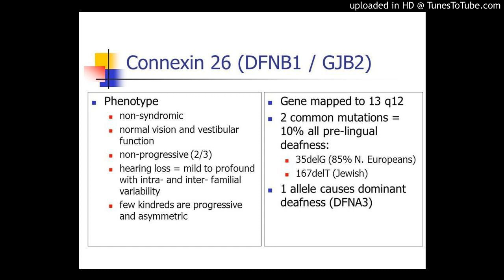DFNB1 Non-Syndromic Hearing Impairment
DFNB1 Non-Syndromic Hearing Impairment: Diversity of Mutations and Associated Phenotypes
  Francisco J. Del Castillo1, 2 and   Ignacio Del Castillo1, 2*
1Genetica, Hospital Universitario Ramón y Cajal, Spain
2Unidad 728, Centro de Investigación Biomédica en Red de Enfermedades Raras, Spain
The inner ear is a very complex sensory organ whose development and function depend on finely balanced interactions among diverse cell types. The many different kinds of inner ear supporting cells play the essential roles of providing physical and physiological support to sensory hair cells and of maintaining cochlear homeostasis. Appropriately enough, the gene most commonly mutated among subjects with hereditary hearing impairment, GJB2, encodes the connexin-26 (Cx26) gap-junction channel protein that underlies both intercellular communication among supporting cells and homeostasis of the cochlear fluids, endolymph and perilymph. GJB2 lies at the DFNB1 locus on 13q12. The specific kind of hearing impairment associated with this locus is caused by recessively-inherited mutations that inactivate the two alleles of the GJB2 gene, either in homozygous or compound heterozygous states. We describe the many diverse classes of genetic alterations that result in DFNB1 hearing impairment, such as large deletions that either destroy the GJB2 gene or remove a regulatory element essential for GJB2 expression, point mutations that interfere with promoter function or splicing, and small insertions or deletions and nucleotide substitutions that target the GJB2 coding sequence. We focus on how these alterations disrupt GJB2 and Cx26 functions and on their different effects on cochlear development and physiology. We finally discuss the diversity of clinical features of DFNB1 hearing impairment as regards severity, age of onset, inner ear malformations and vestibular dysfunction, highlighting the areas where future research should be concentrated.